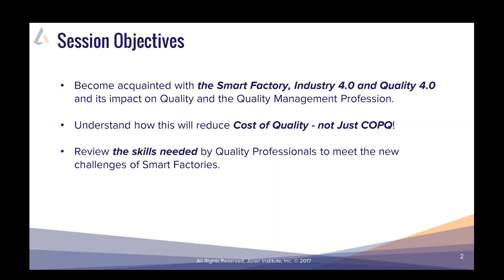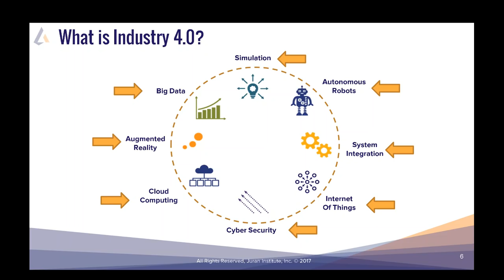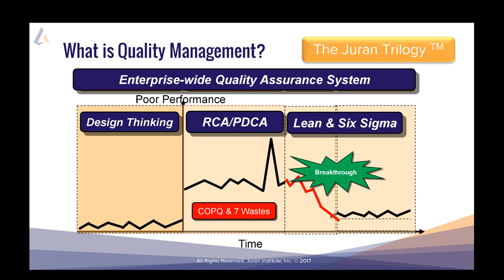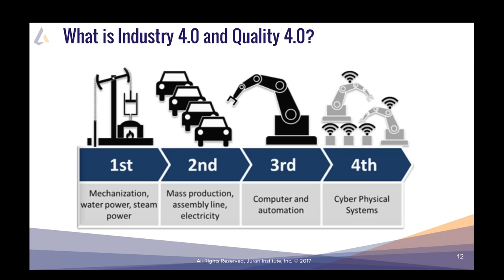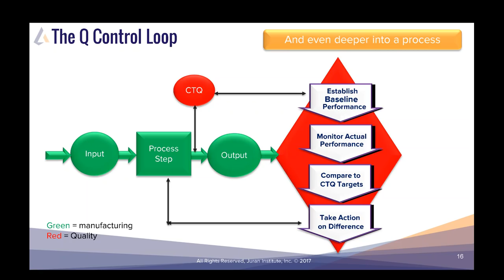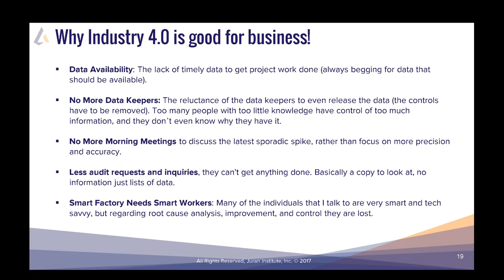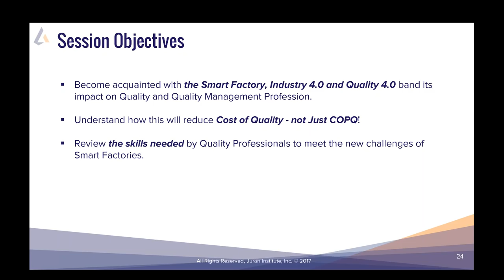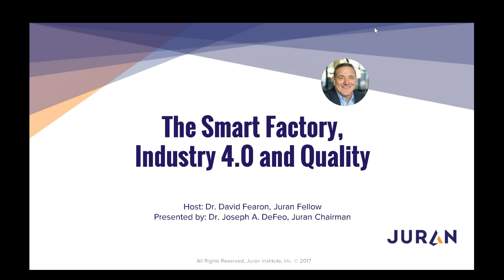The Smart Factory, Industry 4.0 And Quality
The advancement of Industry 4.0, also know as a Smart Factory, has created Quality 4.0, a blend of new artificial intelligence technologies with traditional quality management methods. This modern interpretation of quality is leading to greater operational excellence, performance, and process innovation.

New technologies have been introduced to facilitate these advancements. Some of them are APP Driven Process Control, Real Time control of machines, real time scorecards, artificial intelligence, connected devices and operations, new forms of collaboration between all parts of a supply chain and even social media and blockchain, Big Data, Cloud computing, and new apps like AR/VR and mashups. Companies such as UBER, Amazon, and the technologies they are built on have disrupted the traditional competitive environment leading to many lost jobs for those in the old technology positions.

What does this all mean to the quality profession?

It means you need new skills to keep one of the LESSER more SKILLED JOBS that will be available. Do not let this happen to you.

This complimentary webinar was presented by Dr. Joseph A. DeFeo to discuss how to get on board with Quality 4.0 and lead it!